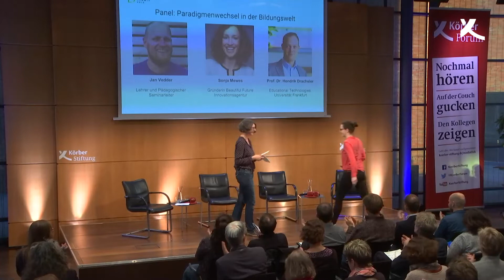Digital Summit 2019: Paradigmenwechsel in der Bildungswelt (Panel)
Mitschnitt der Panel-Diskussion beim Digital Summit für Lehrkräfte 2019. Mehr Videos

Mit dem digitalen Wandel suchen Unternehmen nach Mitarbeiterinnen und Mitarbeitern mit neuen, anders gelagerten Fähigkeiten als im Industriezeitalter. Gleichzeitig macht die Digitalisierung Lernformen möglich, die im Schulalltag bisher nicht die Hauptrolle spielen. Die These: Bei der Zukunft der Bildung geht es um mehr als neue Lehrpläne und technische Ausstattung von Schulen, ein Paradigmenwechsel steht an. Ob dem so ist und wie der aussehen kann, diskutieren wir mit dem Lehrer Jan Vedder, Sonja Mewes, Gründerin der Innovationsagentur Beautiful Future sowie Prof. Dr. Hendrik Drachsler, Professor für Informatik mit dem Schwerpunkt Educational Technologies und Learning Analytics am Deutschen Institut für Internationale Pädagogische Forschung (DIPF) und an der Goethe-Universität Frankfurt.

Aufzeichnung vom 15. Februar 2019 im Rahmen des »Digital Summits für Lehrkräfte« von App Camps und Körber-Stiftung